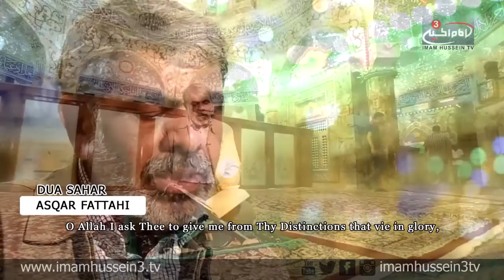Dua Al-Baha (Dua El-Sahar) By Asqar Fattahi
Dua Al-Baha (also known as Dua Al-Sahar) is narrated by Imam Ali El-Ridha, Peace Be Upon Him who said, “This is the prayer which Imam El-Baqer, Peace Be Upon Him used to make every night before dawn during the blessed month of Ramadhan.”

Many narrations indicate that this dua contains Ism e Azam.

So lets ask Allah the Almighty to grant us His Mercy, Blessings, and Forgiveness during the blessed month of Ramadhan!!